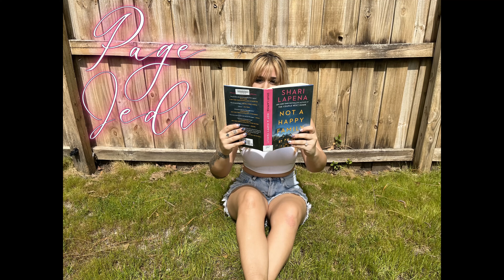Majesty American Royals Series Book 2 ~ The Crown, King, Queen, Book Review ~ 5 Stars ⭐⭐⭐⭐⭐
Power is intoxicating. Like first love, it can leave you breathless. Princess Beatrice was born with it. Princess Samantha was born with less. Some, like Nina Gonzalez, are pulled into it. And a few will claw their way in. Ahem, we're looking at you Daphne Deighton.
As America adjusts to the idea of a queen on the throne, Beatrice grapples with everything she lost when she gained the ultimate crown. Samantha is busy living up to her "party princess" persona...and maybe adding a party prince by her side. Nina is trying to avoid the palace--and Prince Jefferson--at all costs. And a dangerous secret threatens to undo all of Daphne's carefully laid "marry Prince Jefferson" plans.
A new reign has begun.

Book Title: Majesty
Written By: Katharine McGee
Page Count: 374
Rating: 5 Stars ⭐⭐⭐⭐⭐

📚 2022 Reading Challenge 34/100

Really loved this series, I highly recommend the audio book and reading the entire series!